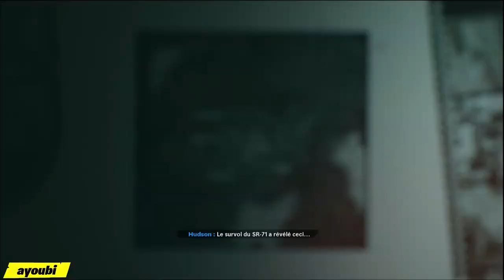Black Ops Cold War CAMPAGNE #4 (Greenlight)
▬▬▬▬▬▬▬▬▬▬ஜ۩۞۩ஜ▬▬▬▬▬▬▬▬▬▬●
   ▓▓▓▒▒▒░░  💜AYOUBI007BXL💛░░▒▒▒▓▓▓
●▬▬▬▬▬▬▬▬▬▬ஜ۩۞۩ஜ▬▬▬▬▬▬▬▬▬▬●

Et bien salut a tous les gars c'est AYOUBI007, j'éspère que vous aller bien en tout cas moi ça va nickel.On se retrouve aujourd'hui pour une nouvelle vidéo sur ma chaine youtube sur Black Ops Cold War pour la campagne et épisode #4 (Greenlight)

SI VOUS ETES MINEUR AVANT DE FAIRE UN DON DEMANDER LA PERMISSION A VOS PARENTS

★ID PS4: AYOUBI007BXL

COMMUNAUTE PS4 EN DESSOUS :

Fortnite: LA PUISSANCE 007

GRAND THEFT AUTO V: LES TUEURS SOMBRES

LA PERSONNE QUI ME SPAM D'INVITE SERA SUPPRIMER DIRECTEMENT

Les Rageux C'est pour vous en bas

MA CONFIG PC PORTABLE MSI GE72MVR 7RG-071FR Apache Pro:

Processeur Intel Core i7-7700HQ (Quad-Core 2.8 GHz / 3.8 GHz Turbo - Cache 6 Mo)

Ecran mat de 17.3 pouces avec résolution Full HD (1920 x 1080 pixels)

16 Go de mémoire vive DDR4 (2x 8 Go - 2 slots avec maximum 32 Go au total)

Chipset graphique NVIDIA GeForce GTX 1070 avec 8 Go de mémoire dédiée GDDR5

VR Ready : appréciez la magie de la réalité virtuelle

Affichage multiple sur jusqu'à 3 écrans (dont 2 externes) - connecteurs mini DisplayPort et HDMI

SSD M.2 SATA de 512 Go + disque dur de 1 To (7200 RPM)

Clavier Gamer SteelSeries avec touches rétroéclairées (multi-couleurs)

1 port USB 3.1 Type C + 2 ports USB 3.0 + 1 port USB 2.0

Connexion réseau optimisée avec la technologie Killer DoubleShot Pro (filaire + sans fil)

Communication sans fil fiable et performante avec les technologies Wi-Fi AC et Bluetooth 4.0

Système sonore 2.1 avec technologies Dynaudio et Audio Boost 2 (amélioration du son via un casque audio)

Refroidissement performant à double ventilateur avec technologie Cooler Boost 4

Webcam HD 720p et microphone intégrés

Adapteur alimentation : 230 W

Windows 10 Famille 64 bits

Nous vous rappelons que d'après l'Article 894 du code civil , La donation entre vifs est un acte par lequel le donateur se dépouille actuellement et irrévocablement de la chose donnée en faveur du donataire qui l'accepte. Un don est irrévocable. il n'y aura donc aucun remboursement de don, quel qu'il soit.